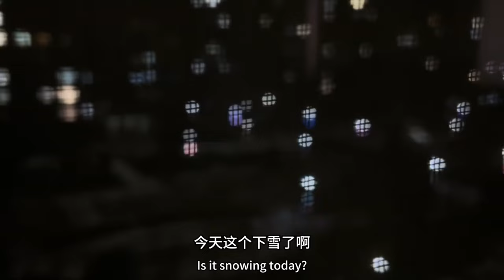秀丽下厨做家常菜，小勇吃的特别香，饭后体谅媳妇去刷碗